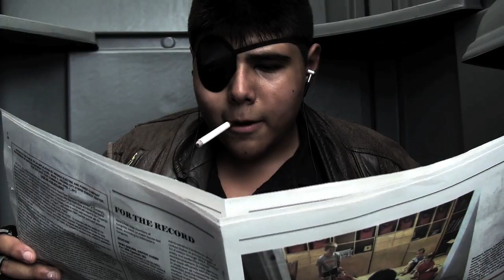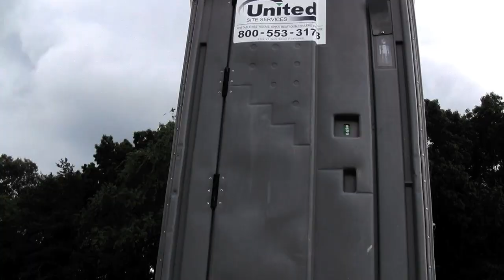Mr. Vanderbilt's Scissors: Ep. 4 - Who is Bartholomew?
Splitwater Productions presents EPISODE 4 of "Mr. Vanderbilt's Scissors".